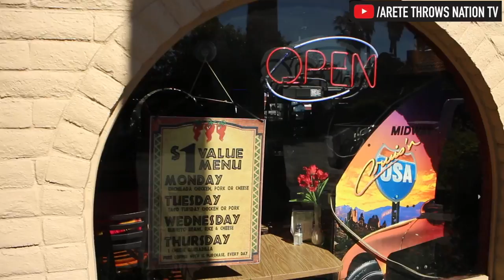DISCUS DRILLS FROM THE TCR SYSTEM | NOR CAL STOP DAY 1 DISCUS THROW | LOVETHEGRIND 011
Shot Putters and Discus throwers from the Bay Area showed up in big numbers for the Arete Throws Nation Summer Throws Tour stop #3 in Nor Cal. Two Jam packed days of throwing and learning teh Throwing Chain Reaction.

In this video, the ATN crew covered  the 6 pillars of Discus throw. It was a great day at the Nor Cal Summer Camp,and a lot of fun ATN Nor Cal HQ for good food and company with John and Carol Fouts. aka Mrs Arete Nor Cal.-

Some solid looking talent and hard working athletes.

A BIG THANK YOU to Coach John Fouts and Mrs Arete Nor Cal, Carol Fouts for hosting us for some awesome BBQ!

LEARN A STRUCTURE TO SIMPLIFY THE SHOT PUT AND DISCUS! GET 6 FREE THROWS COACHING VIDEOS  & WEEKLY TIPS :

Arete Throws Nation is an online resource for throws coaches and discus and shot put athletes looking for big gains in distance and more knowledge about technique, training for the the shot put and discus, effective throwing drills, and more!

DISCOVER THE THROWING CHAIN REACTION SYSTEM. the fasted growing online throws coaching program in the world.

The Arete Throws Nation™ Throwing Chain Reaction™ System mixes Drills and throws to teach a system that helps to simplify the throw by providing repeatable details and information about the Discus and Shot put.

• Discover the Throwing Chain Reaction System
• Use key drills to identify weaknesses in technique & strength
• Learn how to deliver an explosive finish...hint, it's all about the start
• Understand the difference between style and technique
• Learn how to activate the Throwing Chain Reaction system...it's the key to hit PRs consistently

For more info on shot put and discus technique, how to throw the shot put and discus, enroll in throws coaching courses, and more go

SHOT PUT AND DISCUS Training in California and Arizona

Arete Throws Nation is an online resource for throws coaches and discus and shot put athletes looking for big gains in distance and more knowledge about techniques, Olympic lifting for the throws, effective throws drills, and more!

Get FREE WEEKLY TIPS AND 6 FREE THROWS COACHING VIDEOS now